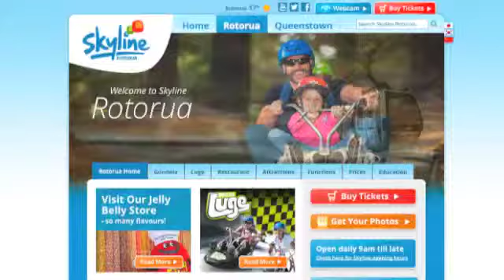Gondola: Rotorua 2013